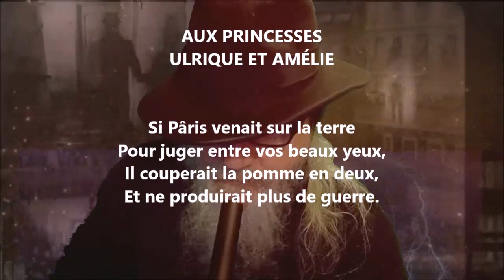Aux princesses Ulrique et Amélie - Voltaire lu par Yvon Jean